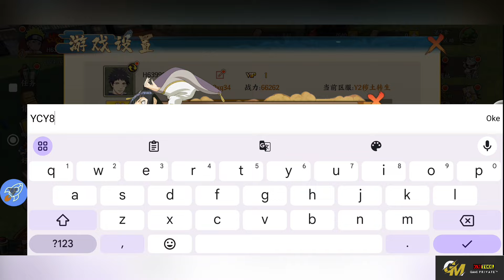Naruto Six Paths Legend Private Server - Daily Top Up , ¥648 Coupon Top Up , Free 7 Ninja Akatsuki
📝 If There Is A Problem With The Top Up Menu Not Appearing, Change The Device Language To English

📢 Time Skip  :
• 04:17  -  Login For Daily Top Up
• 04:23  -  Choose Voucher Top Up

🎁 Reward Game :
★ Login Daily Get Box Reward :
Choose 1 :
√ Voucher Yuan Card ¥648
√ Voucher Top Up ¥250
★ Login For Get Ninja Akatsuki & Minato Edo
★ Free 100+ Ticket Gacha , And Yuan Card
★ All Recharge Discount 99.5%

( Change URL " To . )

📝 You can search by Name   :
 " 异次元大作战  "

🔹 Language :  CN

🎁 Gift Code :
🔥 YCY999
🔥 YCY888
🔥 YCY777
🔥 YCY555
🔥 YCY666
🔥 NARUTO

game lậu,
private server,
gm tool,
game private,
game lậu tool gm,
pocket incoming,